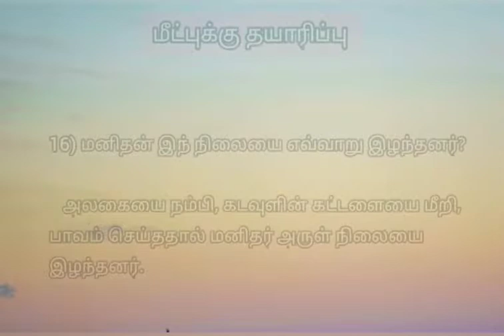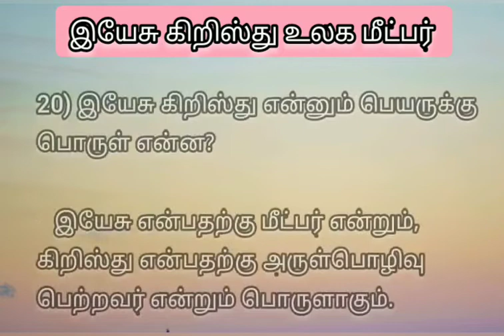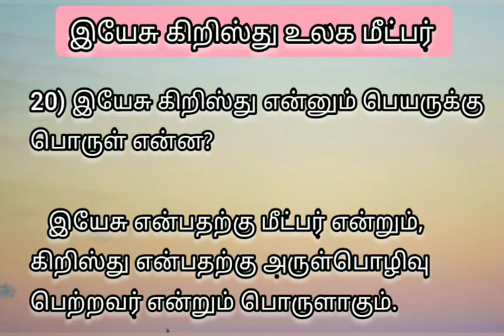திருமறைச்சுவடி விளக்கம் பகுதி-10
தயாரிப்பு:

Br. நிக்கில் ஜெரால்ட்,
அன்னை வேளாங்கண்ணி திருத்தலம்,
செல்வபுரம்,
கோவை மறைமாவட்டம்.

உள்ளடக்கம்:

II. மீட்புக்கு தயாரிப்பு

16) மனிதன் இந் நிலையை எவ்வாறு இழந்தனர்?

   அலகையை நம்பி, கடவுளின் கட்டளையை மீறி, பாவம் செய்ததால் மனிதர் அருள் நிலையை இழந்தனர்.

17) முதல் பெற்றோரின் பாவத்தினால் மனிதர் பெற்ற தண்டனை யாது?

   * கடவுளின் பிள்ளைகள் என்ற நிலையை இழந்தனர்
   * கடவுள் கொடுத்த அருள் நிலையை இழந்தனர்
   *பாவ நாட்டம், துன்பம், சாவு, முதலிய இன்னல்களுக்கும் நரக தண்டனைக்கும் உள்ளாயினர்.

18) பாவ நிலையிலேயே கடவுள் மனிதரை விட்டு விட்டாரா?

   இல்லை, மனிதரைப் பாவ நிலையிலிருந்து விடுவிக்க ஒரு மீட்பரை அனுப்புவதாகக் கடவுள் வாக்களித்தார்.

III. இயேசு கிறிஸ்து உலக மீட்பர்

19) கடவுள் வாக்களித்த மீட்பர் யார்?

   இயேசு கிறிஸ்து

20) இயேசு கிறிஸ்து என்னும் பெயருக்கு பொருள் என்ன?

   இயேசு என்பதற்கு மீட்பர் என்றும், கிறிஸ்து என்பதற்கு அருள்பொழிவு பெற்றவர் என்றும் பொருளாகும்.